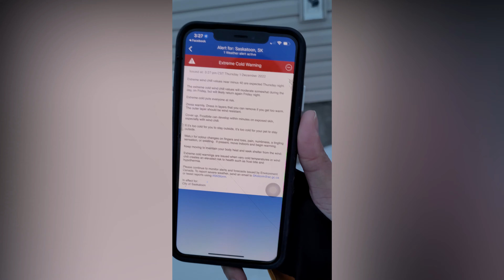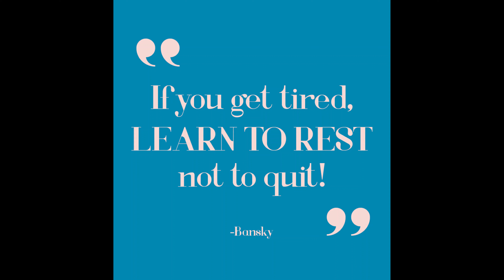-40C Kaya pa ba? | Buhay Canada | Jeff and Grace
Hi this is  @Jeff and Grace  where we upload our life’s journey as a Filipino immigrants living in Saskatchewan, Canada.

Sharing with all of you some winter tips in Canada particularly here in Saskatchewan. Please know that this was all based on our experiences that we hoped will help you for your preparations for the life waiting for you here in the Land of Maples.

Pathway to Canada | Canadian Dream